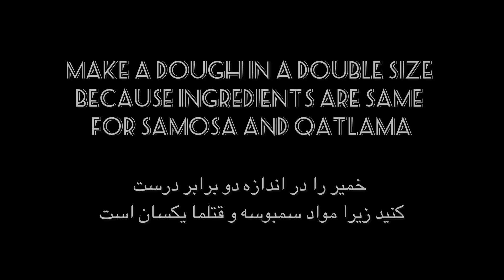Eid PREPARATIONS SAME DOUGH DIFFERENT SWEETS Sambosa Mazari Qatlama and Cream Roll all in one Recipe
Make sure to subscribe my channel in order to get all the yummy recipes available in the world :) Feel free to ask me in the comment section if you have a question about the recipe or want me to make the recipe of your choice!

 حتماً کانال من را مشترک کنید تا تمام دستور العمل های خوشمزه موجود در جهان را دریافت کنید :)اگر در مورد دستور غذا سوالی دارید یا می خواهید دستور پخت مورد نظر شما را درست کنم، در قسمت نظرات از من بپرسید!

Make a dough for Mazari Samosa and Qatlama (Double the ingredients): 4 cups of flour 1/2 cup warm milk 1 tsp salt 1 tsp yeast 1 tsp cardamon Water ( according to necessity)

خمیر درست کنید: 4 پیمانه آرد 1/2 پیمانه شیر گرم 1 قاشق چایخوری نمک 1 قاشق چایخوری مایه
خمیر 1 قاشق چایخوری هل آب (به میزان لازم)

For a Cream Roll dough:
1 egg
1/2 cup warm milk
4 tbsp sugar
60 ml oil
1 tsp Instant yeast
4 tsp melted butter
1 tsp baking powder
Two and half cup all purpose flour

برای خمیرش:
۱ عدد تخم
نیم گلاس شیر گرم
۴ قاشق شکر
۶۰ میلی روغن
۱ ق.چ. خمیر مایه
۴ قاشق مسکه آب شده
۱ ق.چ. بیکینگ پودر
۲ و نیم گلاس آرد

MUSICIAN: JEFF KAALE